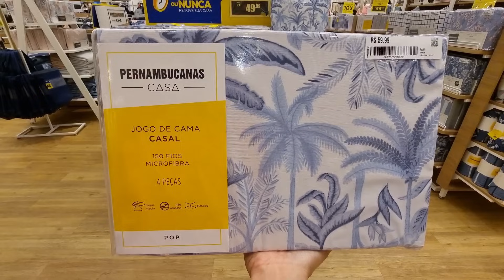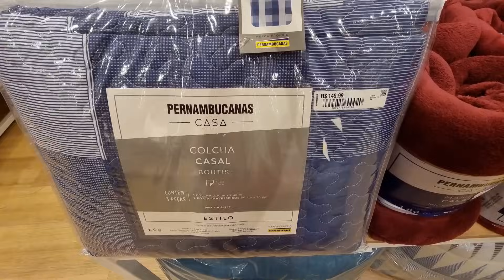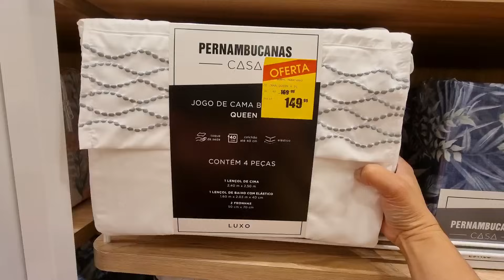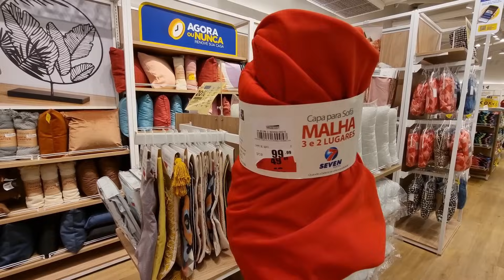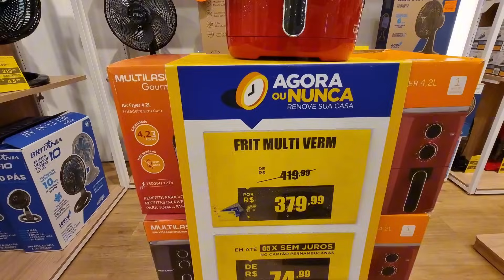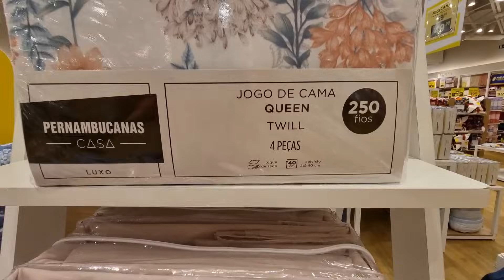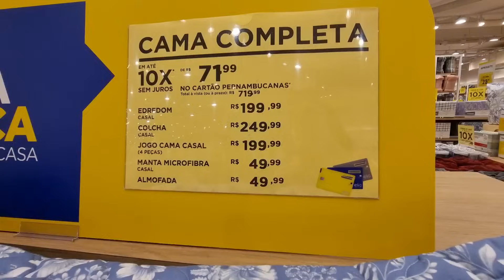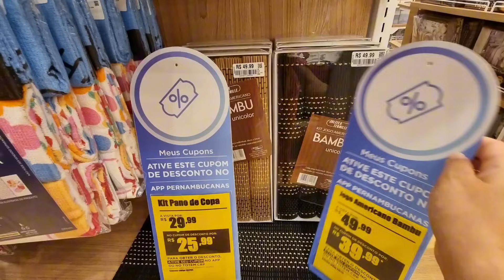LOJAS PERNAMBUCANAS - ACHADOS EM OFERTAS PRO LAR - CAMA MESA BANHO DESCONTOS LIQUIDAÇÃO Pernambucana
OI AMORES CONFIRA PREÇOS DE CAMA MESA E BANHO ELETROS DECORAÇÃO ELETROPORTATEIS E MAIS ACHADOS MUITAS OFERTAS DESCONTOS MUITAS PROMOÇÃO LIQUIDAÇÃO ASSISTA TOUR PESQUISA DE PREÇOS PERNAMBUCANAS EM SÃO PAULO ANTES DE IR AS COMPRINHAS PARA VOCÊ E SEU LAR..

TAMBÉM COMPARTILHO PESQUISA DE PREÇOS Pernambucanas ONLINE NOS ACOMPANHAE PRA MAIS NOVIDADES, SEMPRE MOSTRO CAMA MESA BANHO ELETROPORTÁTEIS, ELETRODOMÉSTICOS, PANELAS, FRITADEIRAS, MÓVEIS, SMARTPHONES, TV, LIQUIDAÇÃO E MUITO MAIS NAS LOJAS EM SP E OUTRAS CIDADES PARA COMPARAÇÃO DOS VALORES NOS SUPERMERCADOS COMO CARREFOUR  BIG OU LOJAS CASAS BAHIA, AMERICANAS, MAGAZINE LUIZA, HAVAN , TRAMONTINA.

Achados nas Lojas Pernambucanas
Pesquisa preços antes da Compras Online
Eletrodomésticos
Ofertas do Dia
Oferta de Hoje
Preços Lojas pernambucanas online
Depois da Black Friday nas Lojas Pernambucanas
Panelas
Promoção